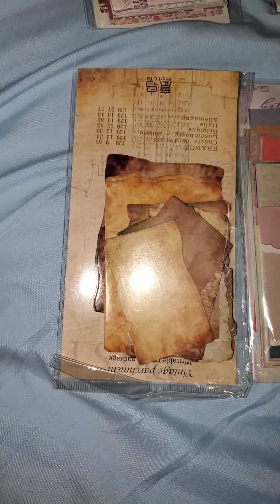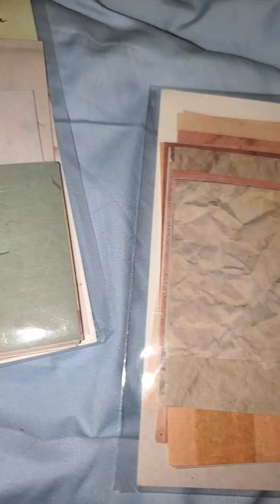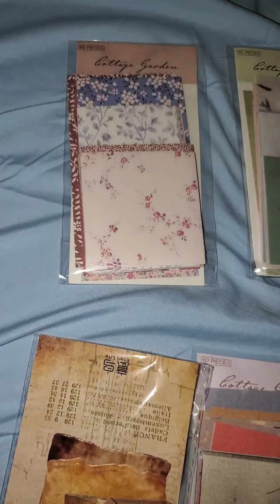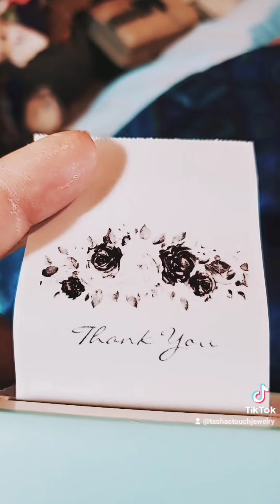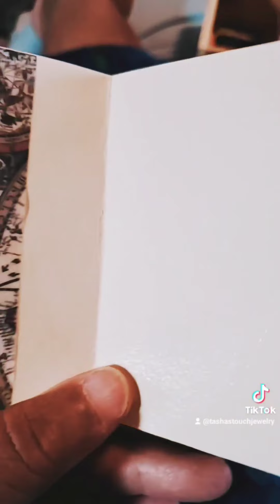full slow day